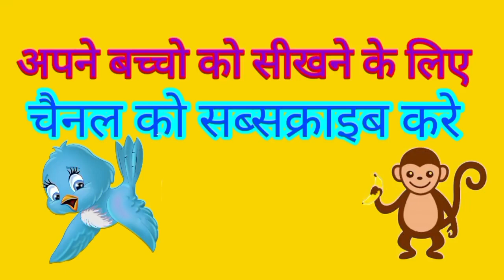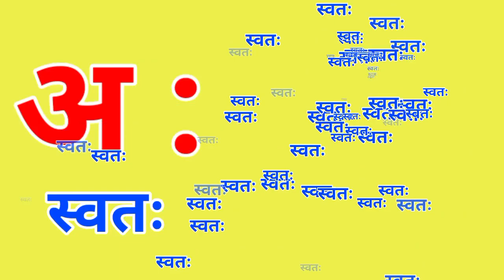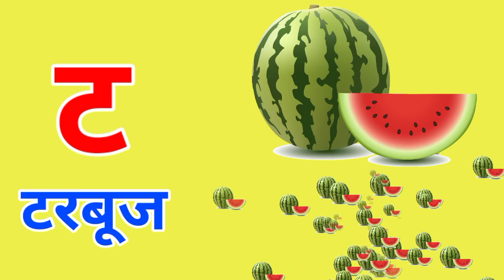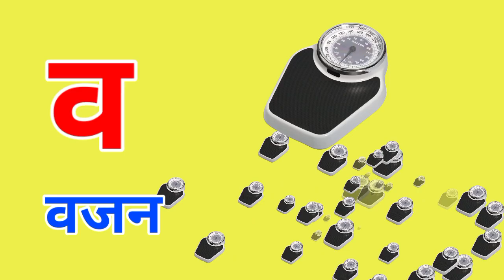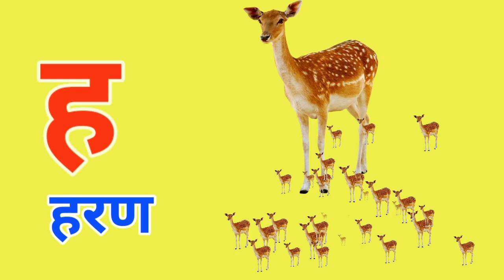मराठी मुळाक्षरे अ आ इ ई I Marathi Barakhadi Marathi Mulakshre A Aa E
Marathi Alpabets
Marathi Mulakshare A Aa E
मराठी मुळाक्षरे अ आ इ ई
# Marathi Alpabets Images
मराठी मुळाक्षरे अ अननस
आ आई इ इमारत
Abcd Alphabets
# Marathi Mulakshare
अ अननस
आ आई
# इ इमारत
ई ईडलिंबु
उ उशी
ऊ ऊस
ए एडका
ऐ ऐरन
ओ ओढा
औ औषध
अं अंगठी
अ I स्वतः
क कमळ
ख खडू
ग गणपती
घ घर
# ङ |
च चमचा
छ छञी
ज जहाज
झ झेंडा
# ट टरबुज
ठ ठसा
ड डमरू
ढ ढग
ण बाण
त तबला
थ थवा
द दरवाजा
ध धनुष्य
न नळ
प पतंग
फ फणस
ब बदक
भ भडजी
म मगर
य यज्ञ
र रथ
ल लसुण
व वजन
श शहनाई
ष षटकोन
स समई
ह हरीण
क्ष क्षञिय
ज्ञ ज्ञानेश्वर
marathi mulakshare
marathi barakhadi
मराठी मुळाक्षरे
marathi alphabets
अ आ इ ई अ आ इ ई उ ऊ ए ऐ ओ औ
mulakshare in marathi
barakhadi marathi
marathi mulakshare re
मुळाक्षरे marathi varnamala
मराठी बाराखडी
barakhadi mulakshare
marathi mulakshare
marathi varnamala
# barakhadi marathi
marathi a ananas in marathi
learn marathi alphabets
अ आ इ ई मराठी
marathi alphabet
abcd marathi